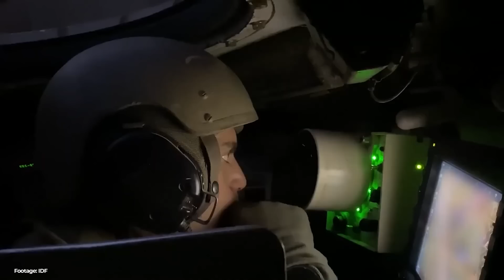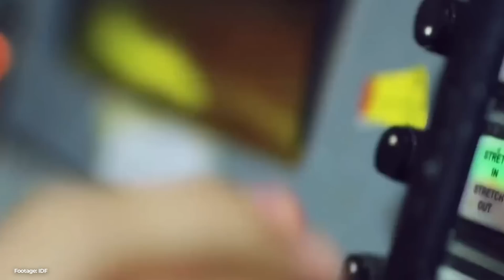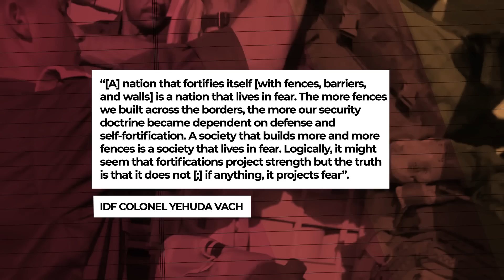What if Israel Is Not Prepared for a Big War? - VisualPolitik EN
Israel is in shock. And Israelis feel they are in the crosshairs. The unexpected and brutal Hamas attack has sparked a war and put the country on high alert. The armed forces, the notorious Israel Defense Forces, are now working at full capacity. After a massive campaign of attacks by the air force, the army has launched a ground invasion of Gaza. But what is the Israel Defense Forces actually like? How have they been transforming and adapting to the different adversaries they have to face, and are they really prepared for what lies ahead?